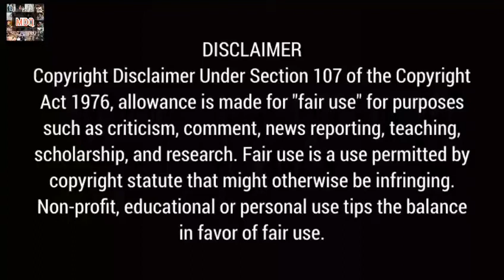Fix You Korean Drama At A Glance In Hindi | Fix You Story Explanation and Review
In this video, I will give an overall review of new Chinese drama korean drama Fix You (2020).